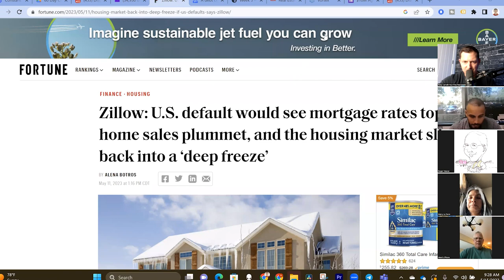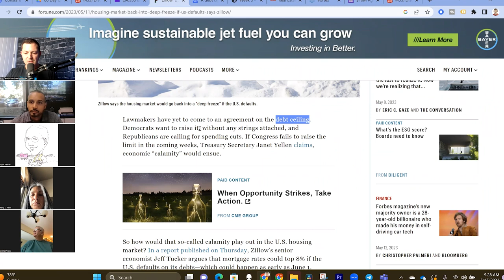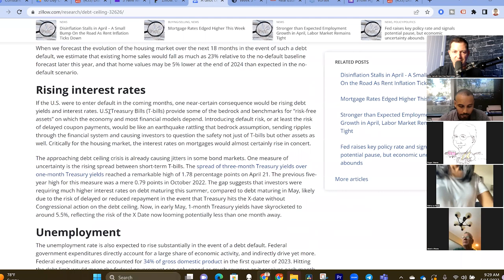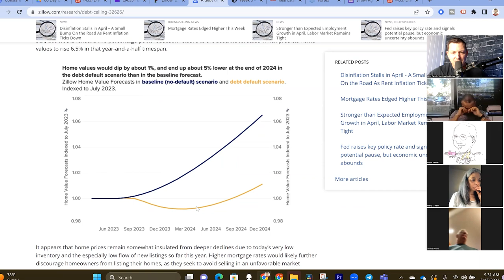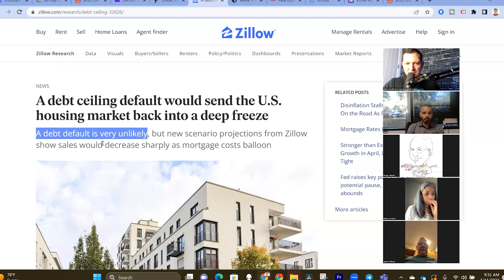Zillow: Prepare for 8% Mortgage Rates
Are you are real estate agent doing $5M+ in yearly volume? Let's hop on a call